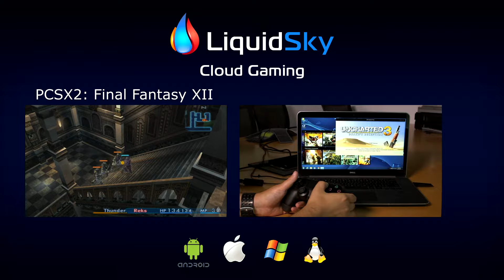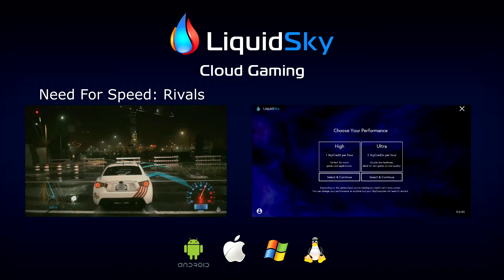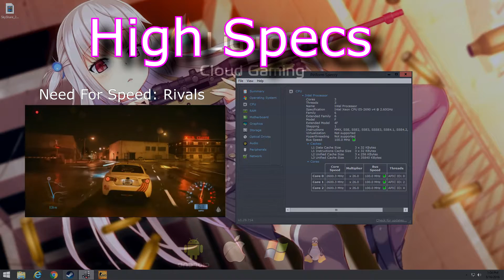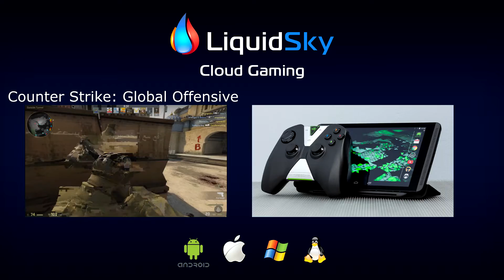What is LiquidSky? [Cloud Gaming] [Windows Games on Android]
LiquidSky is a cloud gaming service that allows for one to play PC games on Android through the cloud. This video is a basic breakdown of the service and some tips for people planning on using the service. (also I know I can talk fast, so I did add go through and add subtitles.)

If you have any questions or game requests leave it in the comment section and I will try and get back to you guys.